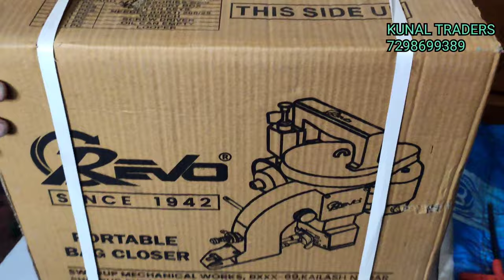REVO BAG SEWING MACHINE MODEL DA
KUNAL TRADERS
FOR JAMMU AND KASHMIR CUSTOMERS